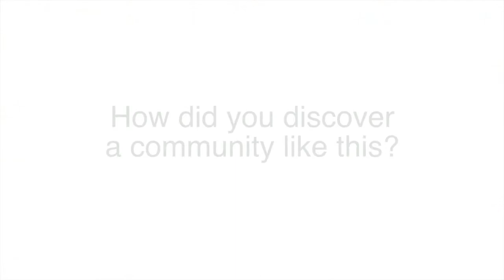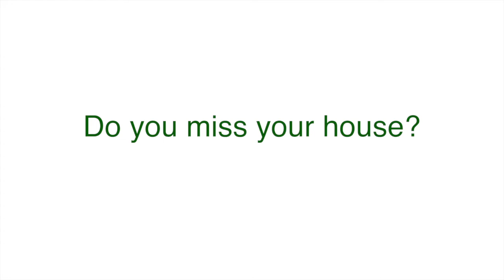Why Move to a Continuing Care Retirement Community? Residents Explain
Asbury Place continuing care retirement community in Kingsport and Maryville, Tennessee, offers independent living choices for seniors, as well as a full continuum of care as you age. See why residents are glad they made the decision to move to Asbury Place retirement community in Tennessee.